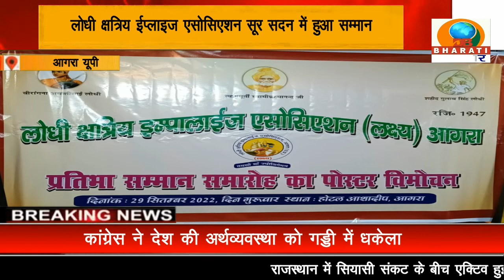आगरा: सूर सदन में लोधी क्षत्रिय समाज की 500 से अधिक प्रतिभाओं का सम्मान